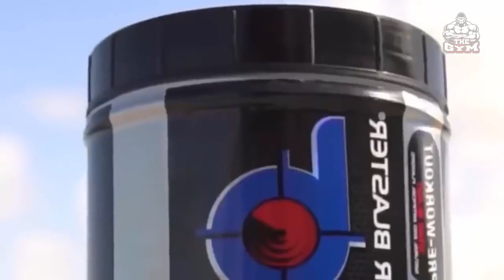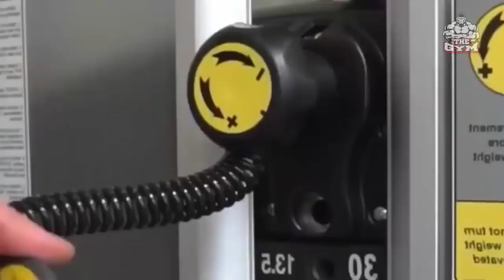МУЗЫКА ДЛЯ ТРЕНИРОВОК workout music музыка для спорта мотивация музыка для тренировок gym music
hugged everyone

▶️Follow Videos by ANLLELA SAGRA